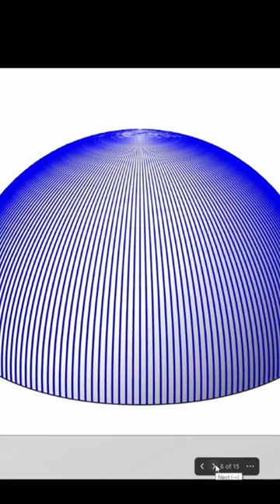Domes! And why they’re not just in compression….